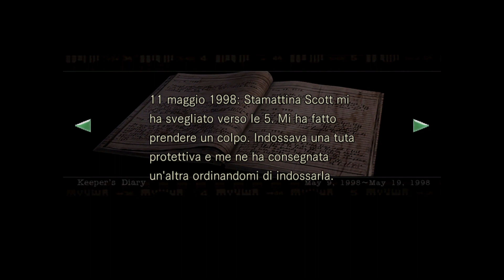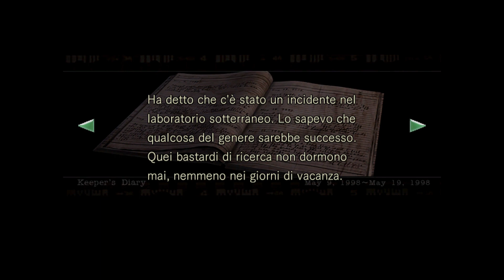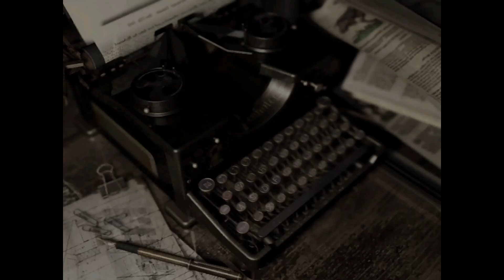Resident Evil HD Remaster - #7 - Nuove letture e giardinaggio